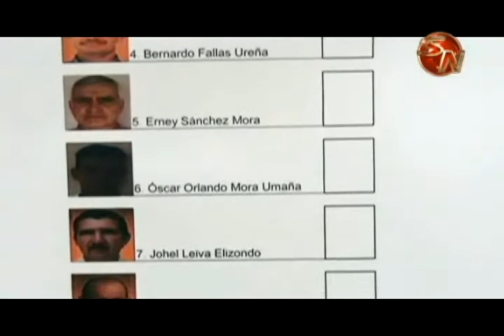ICAFE habilitará 8 centros de votación para elegir a los representantes al Congreso Nacional